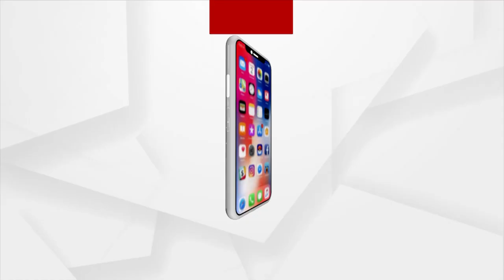କରୋନା ପାଇଁ ପାଠପଢାରେ ଡୋରି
କରୋନା ସାଜିଲା ବାଧକ । ଛାତ୍ରଛାତ୍ରୀ ପାଲଟିଲେଣି ଗୋରୁଚରାଳି । ଦିନ ମଜୁରିଆ ଭାବେ କାମ କଲେଣି ଅନେକ । ମୟୂରଭଞ୍ଜ ଜିଲ୍ଲା ମୋରଡାରେ ଶିକ୍ଷାର ଏଭଳି ବିକଳ ଦୃଶ୍ୟ ଦେଖିବାକୁ ମିଳିଛି । ଅନଲାଇନ ଶିକ୍ଷାରୁ ବଞ୍ଚିତ ହେବା ଯୋଗୁ ଅନେକ ଛାତ୍ରଛାତ୍ରୀଙ୍କ ପାଠ ପଢାରେ ଡୋରି ବନ୍ଧା ହୋଇଛି